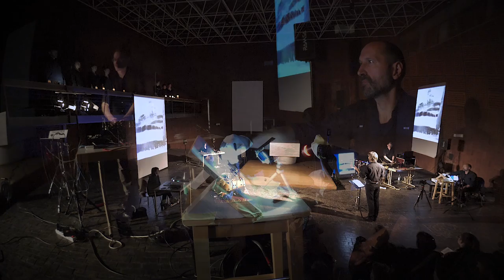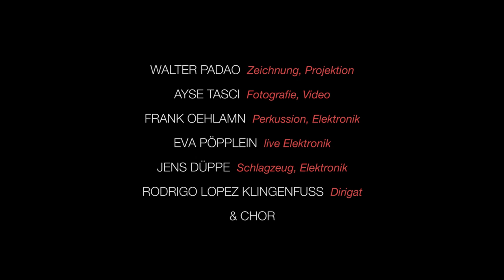Kommunikation 9 - 2016 N°5 : RAUM GE-SCHICHTE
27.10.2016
Kreuzung an Sankt Helena, Bornheimer Str. 130, 53119 Bonn

Walter Padao - Zeichnung, Projektion
Ayse Tasci - Fotografie, Video
Frank Oehlmann - Perkussion, Elektronik
Eva Pöpplein - live Elektronik
Jens Düppe - Schlagzeug, Elektronik
Rodrigo Lopez Klingenfuss - Dirigat
& Chor

Die Konzertreihe KOMMUNIKATION 9 ist seit 2011 eine Plattform für interdisziplinäre Zusammenarbeit verschiedener Kunst- und Musikbereiche, ins Leben gerufen vom Kölner Komponisten und Schlagzeuger Jens Düppe und seit 2016 inhaltlich mitgetragen durch den Düsseldorfer Maler und Projektionskünstler Walter Padao. KOMMUNIKATION 9 schlägt direkte Brücken zwischen den Kunstbereichen und erforscht Anknüpfungspunkte und Gemeinsamkeiten dieser.

Gemeinsames Spiel mit Wiederholungen und Variationen von als minimaler Einheit erkennbaren Elementen: Klang, Tonfolge, Geste, Skizze, Pose, Sequenz. Alle Künstler dieses Abends verbindet die Erfahrung und die bewußte Auseinandersetzung, solche Elemente in mediale Systeme akustische und visuelle zu überführen, und über technische Prinzipien wie feedback, loop oder delay wieder in den Gestaltungsprozeß zu integrieren. Ein extra für diesen Abend angefertigtes visuelles Instrumentarium in Kombination mit ge-loopten Aufnahmen bildete das mediale Gerüst.

Mark-Steffen Göwecke - Kamera & Schnitt

KOMMUNIKATION 9 wird gefördert durch:
das Ministerium für Familie, Kinder, Jugend, Kultur und Sport des Landes NRW, das Kulturamt der Stadt Köln und das Kulturamt der Stadt Bonn.